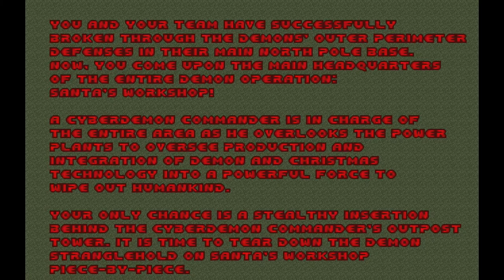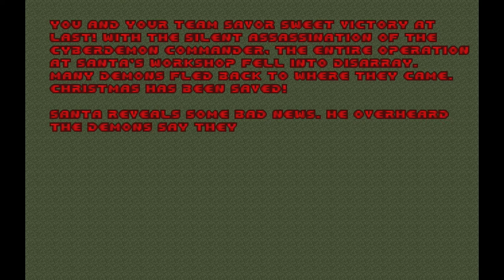X-mas NIGHTMARE! For Doom II (2007 Edition) - MAP10 (Santa's Workshop) [1080p HD]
MAP10 (Santa's Workshop) is the biggest map in this mod. Ironically, since I have not played this mod and map for nearly 7 years, I was playing it semi-blind, since I forgot where some of the secrets and required switches are, even though I was the one who made this map.

Sorry about the silly custom sound effects for some of the monsters (Pain Elemental, Arch-Vile, Cyberdemon). I had a weird sense of humor back in 1995.